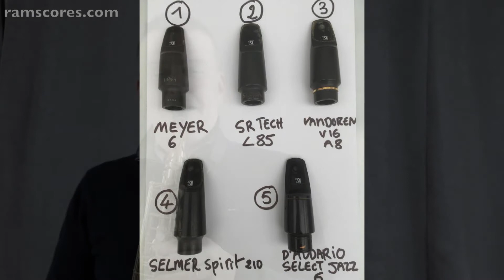Blind Alto sax mouthpieces comparison Meyer style (part 2) FR - GB subtitles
In this second  video, enjoy discovering the five alto mouthpieces from the blind test.
It was not a question which was the best, but to compare different feelings, trying to understand  problems of mouthpieces switch with the same reed.
These tests showed me that it was hard to ignore his usual mouthpiece by trying another.
The next logical step will now be on the best association reed / ligature / mouthpiece, isolating two mouthpieces that seem to me most close my feeling.

Here are the musicians (or not) feedback from the first video:
Most of them prefer the N° 2, after that, N°1, 4, 5 in the same "basket",  and it seems that the N ° 3 has been less appreciated after listening.